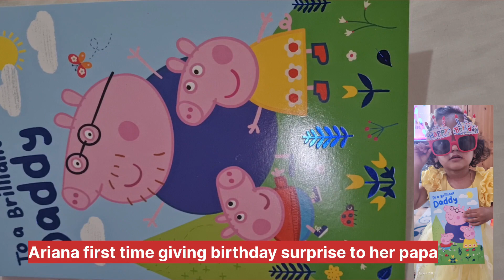Happy birthday|Papa|birthdaysong|youtubevidio#homedecor💝 🎂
Happy birthday,Papa|birthday party song/best birthday party at home decoration/💝🍻/birthdaysurprise/🎂

happy birthday
birthday
happy birthday to you
happy
birthday song
birthday songs
happy birthday songs
happy birthday remix song
happy birthday father
happy birthday mother
birthday video
night party song
party song
comedy
happy birthday friend
happy birthday gana
to
a happy birthday song
kids songs
happy birthday you
for kids
kids videos
baby songs
instrumental music
birthday stusts
happy birthday track
funny
birthday wishes
kid songs
beep song
beep beep cartoon
beep beep nursery
beep beep beep song
beep beep beep
beep beep rhymes
beep beep song
beepbeep
birthday music
songs for children
preschool learning
kids
education for children
babies
happy happy happy
beep
beep beep nursery rhymes
beep beep
children songs
happy birthday wishes
birthday songs 1 hour
birthday song 1 hour
best happy birth day 1 hour
lica daily life
happy birth day to you 1 hour
best happy birth day
happy birthday songs 2024
best happy birthday to you
songs for babies
baby song
kids education
kids entertainment
nursery rhymes
happy birthday instrumental
rhymes
kids animation
3 ways to say happy birthday
3 ways to wish happy birthday
indian music
happy birthday beats
cake video
gaurav pareek
happy birthday husband
birthday party song
lailasmithmusic
slowed version
tiktok do you want me dance
do you want me
like that dance
like that
birthday vlog
18th bday
laila!
happy birthday wife
mini d billions
db birthday
happy birthday with mini db
d billions happy birthday
new heroes
db heroes
mini db
d billions mini
mini db heroes
d billions mini db
db d billions
db
d billions kids songs
happy birthday with mini db | d billions kids songs
lyalya
chicky
boomboom
chacha
sing-along songs
d billions
makeup
makeup wali bahu
friends
types of friends
bahu
bhukkad bahu
bhukkad chatori bahu
dance
chatori shantabai
shantabai
chor
bhukkad chor
bhukkad
tuition teacher
tuition student
dance teacher
teacher
group study
prashant sharma
holi special
friendship story
friendship
janamdin mubarak
golmaal
cute story
prashant sharma entertainment
short
comedy video
story
funny short film
to you
happy birthday 1 hour
happy birth day 2024 1 hour
new life
ltc
instrumental
birthday status
free life
happy birthday whatsapp stusts
garden life
forest life
new life free
build a new life
green life
my free life
1 hour happy birthday music
one hour happy birthday song
happy birthday nonstop remix
1 hour happy birthday song
happy birthday nonstop
one hour non-stop birthday music
family farm
homestead
build green life
goes to market sell
happy birth day 2020 1 hour
ly thi ca
120 days of care
90 days of care
happy birthday 1hour
birthday song ji
gardening
happy birthday messages
birthday countdown
happy birthday dad 58 years old
happy birthday dad
58 years old
harvest luffa in the garden

This is a birthday celebration  party, and Ariana is 2 and half year now and she is gave a surprise to her father birthday party surprise 😮. I was showing in this vidio how to make a home birthday party decoration with full of fun and we had yellow dress up as a familly birthday colour dress.
also, her big sister Chaitali halder from Bangladesh to London to see her little sister ❤️ Ariana so that's was best memory for our lovely little Ariana.
please you can watch our video how we can give surprise birthday party celebration and simple home decoration